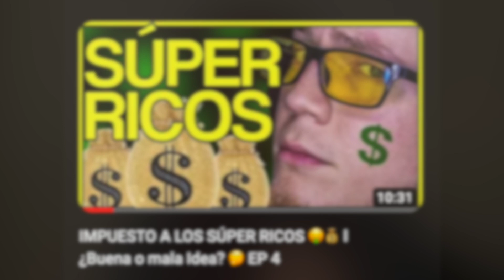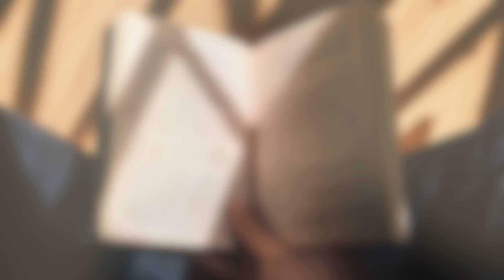¿CUÁNTO VALE TU TIEMPO? 💵 El costo de oportunidad [explicado] SagaEconomica EP5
Hablemos de tiempo y de decisiones. Hablemos de costo de oportunidad.

🔹 ¡Estamos en vivo en Twitch!
¿SIGAMOS EN CONTACTO DESPUÉS DE ESTE VIDEO? 🙂
¿Quieres ayudar a financiar este proyecto? 🙂